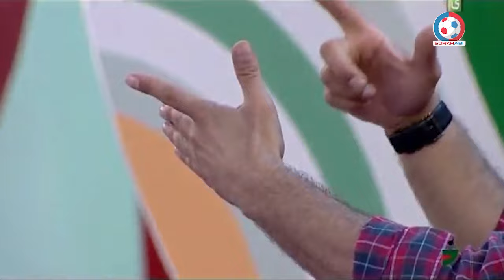جذابترین برنامه خندوانه با حضور عادل فردوسی پور و جنــاب خان 😍😂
عادل فردوسی پور در تاریخ 19 مهر سال 139 در برنامه خندوانه عادل فردوسی پور حضور پیدا کرد!
عادل فردوسی پور، گزارشگر محبوب فوتبال ایران با حضورش سبب شد تا این برنامه خندوانه به یکی از جذاب ترین و دیدنی ترین برنامه های خندوانه تبدیل شود! چیزی که این برنامه خندوانه را با سایر قسمت های آن متمایز میکند حضور، عادل فردوسی پور در کنار بهترین کمدین های ایران، جناب خان و رامبد جوان است!
مناظره نود دقیقه ای عادل فردوسی پور با رامبد جوان و جناب خان در برنامه خندوانه را از دست ندید 😍😂

اما عادل فردوسی پور کیست؟

عادل فردوسی‌ پور متولد 11 مهر 1353 در تهران، مجری ورزشی است
فارغ التحصیل فوق لیسانس مهندسی صنایع از دانشگاه صنعتی شریف و دانشجوی دکترای مدیریت رسانه از دانشگاه تهران می باشد
عادل فعالیت مطبوعاتی خود را از سال 1372 وقتی 19 ساله و دانشجوی ترم سه کارشناسی بود با روزنامه ابرار ورزشی در بخش ترجمه اخبار فوتبال خارجی شروع کرددر اواخر سال 1373 پس از چند بار شرکت در آزمون به صدا و سیما راه یافت و با گزارش برنامه های آرشیوی شبکه سه در نیمه شب شروع به کار کرد
 فردوسی پور با گزارش جام جهانی فوتبال 1377 توانست خود را به همه بشناساند و از آن پس بعنوان گزارشگر بازی های زنده و مهم ایران و خارج انتخاب شد
او در خرداد ماه 1378 وقتی 25 ساله بود با ایده از یک برنامه ایتالیایی و موافقت مسئولان صدا و سیما برنامه نود را از شبکه سه به روی آنتن برد
این برنامه تخصصی فوتبال او را به شهرت زیادی رساند
او سپس با مجله سروش جوان، همشهری و روزنامه جام جم نیز شروع به همکاری کرد و گهگاهی برای ماهنامه ورزش انگلستان بنام ورلد ساکر نیز مطلب می نویسد
خندوانه چیست؟
خندوانه نام برنامه‌ای تلویزیونی به کارگردانی و اجرای رامبد جوان است که در هر قسمت با چهره‌های سرشناس سینما، تلویزیون، ورزش، سیاست و مانند آن در مورد خنده و شادی گفتگو می‌کند. خندوانه برای مدت‌ها در کنار برنامه‌های دیگری مانند دورهمی و … یکی از پر مخاطب‌ترین برنامه‌های تلویزیونی ایران محسوب می‌شود. این برنامه از هنرمندانِ محبوب و معروفِ دیگر نیز بی‌بهره نمانده و هفته‌ای چند شب یک خنداننده به برنامه می‌آید. همچنین، مهمانان دیگری از میان افراد موفق جامعهٔ ایرانی نیز دارد. این برنامه در اسفند ماه سال ۹۸ مجدداً از شبکه‌های نسیم و اول سیما پخش شد.

Khandevane or Khandevaneh (Persian: خندوانه‎) merged from khandeh (laughter) and hendevane (water melon) is an Iranian telecast directed by Rambod Javan. It first aired on 11 June 2014 on Nasim channel. The program is focusing on showing that there should not be any reason not to laugh using various acts such as stand-up comedy.). For its first two seasons, the program consisted of several parts like: Stand-up comedy, Live music, and Interviews. Other programs include: Report of the people, Competition in the studio, Sms Competition for featured viewers and Lottery.
Adel Ferdosipour, an Iranian journalist and TV reporter was on tonight's Rambod Javan's Khandevane starring Jenab Khan😍😂

مارو حتما در اینستاگرام دنبال کنید 📺🔥
Instagram.com/Sorkhabii.TV
کانال تلگرامی سرخابی 🌏
Telegram.me/Sorkhabiitv